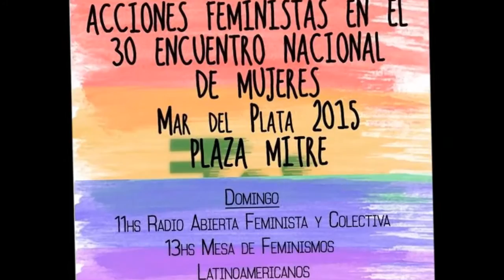Mama de Luciano Arruga y Nina Bruno y sus 30 encuentros EN LA RADIO ABIERTA (PARTE 10)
Cámara Edición y Producción Vanina Montes Sin Careta